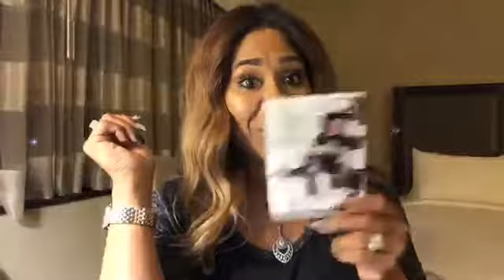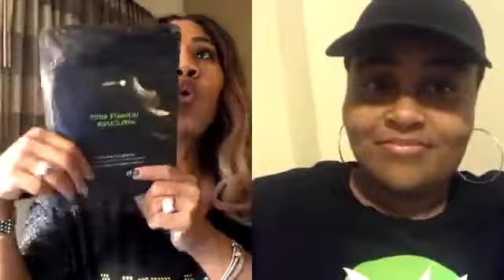Down 11lbs. in 3 weeks!!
Down 11lbs. in 3 weeks!! What in the world did she do? Does It Work?
My friend and Sister in Christ has lost 11lbs. in three weeks and you can to.

Products Nicole used to lose 11lbs in three weeks:
It Works Keto Coffee $39 LC$
It Works Thermofight $39 LC$
It Works Advanced Fatfighter $25 LC$
t Works Shake $59 LC$
It Works Greens on the Go $35 LC$
It Works Cleanse $36 LC$

Sign up for our LC$, It Works Loyal Customer Program for FREE!!

When you sign up as a Loyal Customer, you will: Purchase one product at the time of sign-up and then you will receive one product a month for the next two months via Autoship.

Let's get in shape together!! It is our season!!